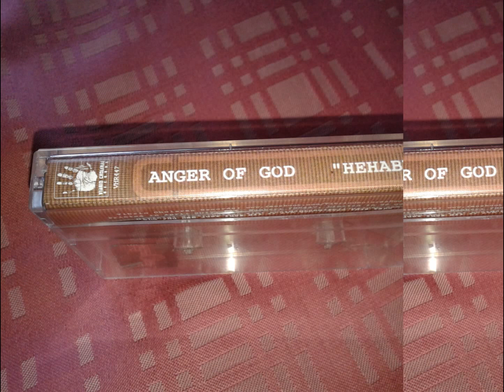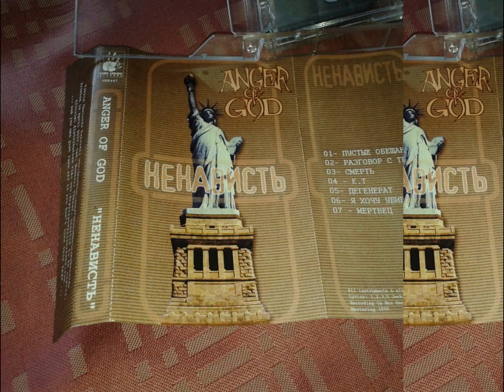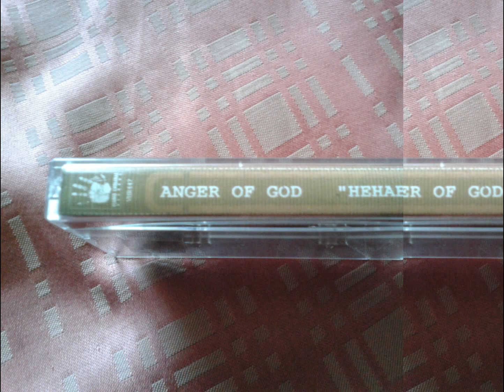Anger Of God - I Want...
Support Underground Metal!Buy VHR447!!!
Band: Anger Of God (One Man Project)
Album: The Hate
Song: I Want...
Genre: Avantgarde Death Metal
Year: 1992
Country: Ukraine
I In SocialNetwork
Project: Anger Of God